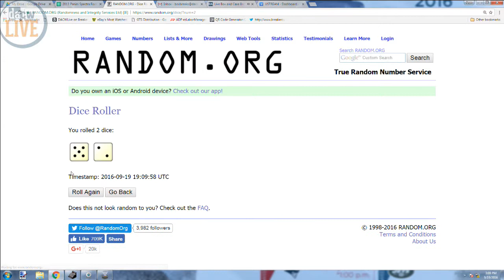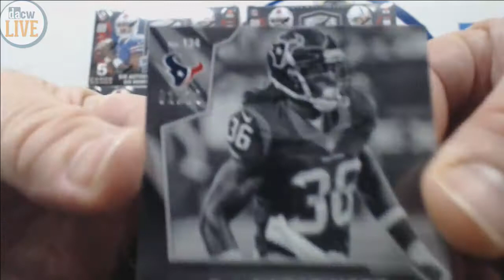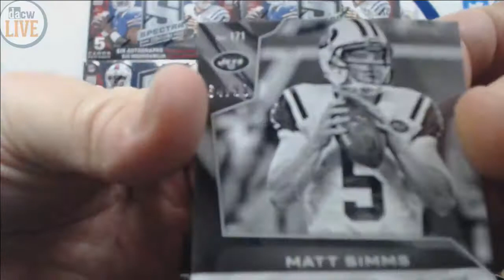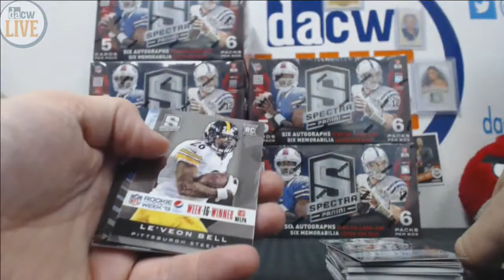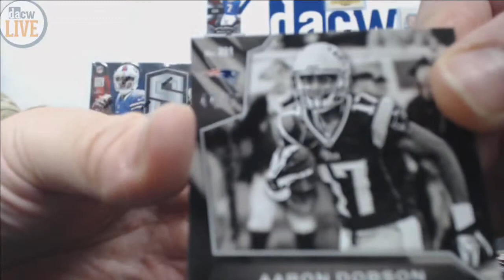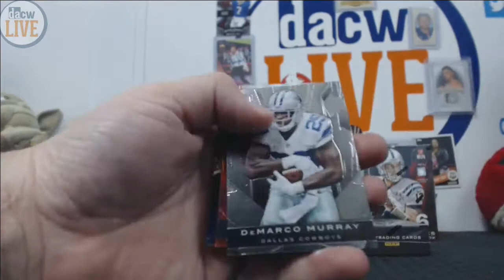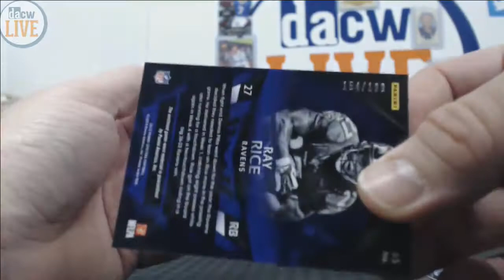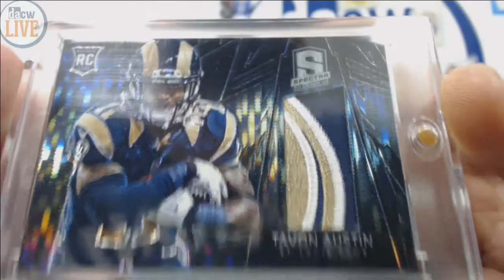2013 Panini Spectra Football Break #7